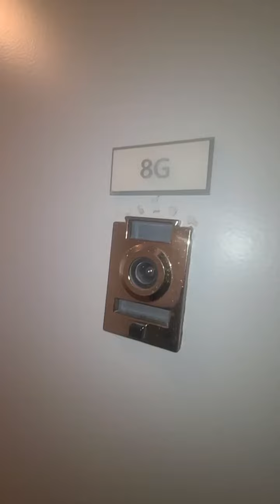inviting union square gem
Inviting union square gem one bedroom, one bath with ample closets and great light is a pleasant surprise for this hot location! The massive bedroom easily accommodates a king-size bed with plenty of room to spare for additional furniture.

There are a marble bathroom and a spacious separate kitchen featuring stainless steel appliances, granite counters, and maple shaker cabinets. The building recently completed a full renovation of its hallways, lobby, elevators & brand new state of the art fitness center, offering FREE use for one year.

It is located in prime Union Square in Greenwich Village, the East Village & Gramercy Park.

inviting union square gem Youtube nyc apartment tours